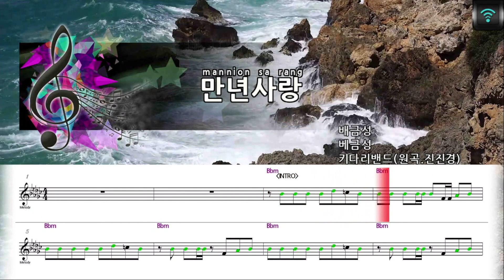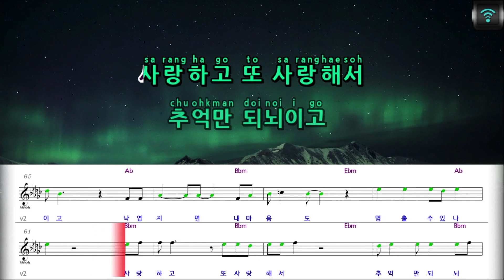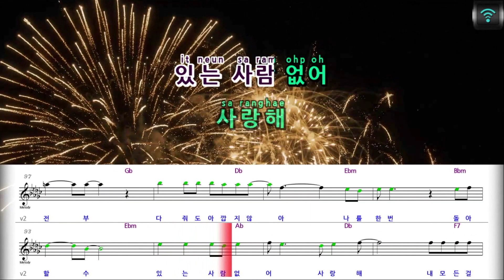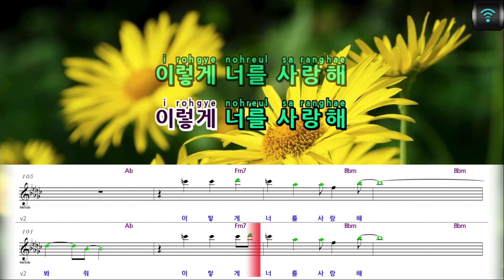[매직씽아싸노래방] 키다리밴드 (KIDALIBAND) - 만년사랑 노래방(karaoke) | MAGICSING